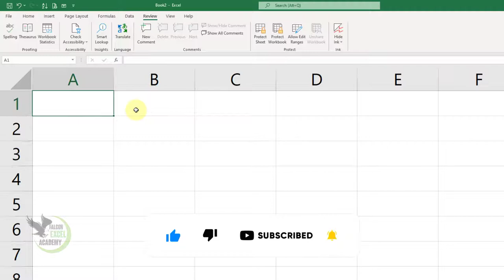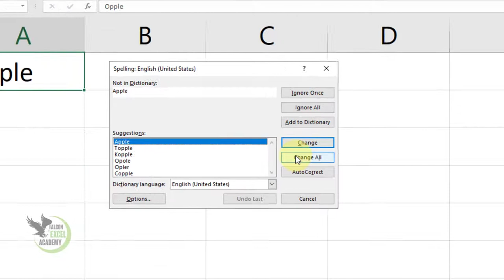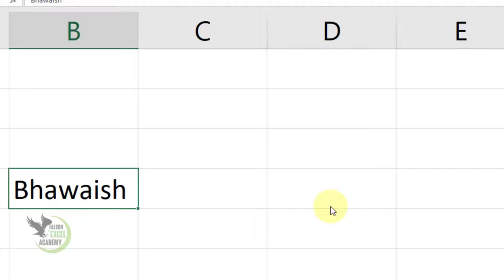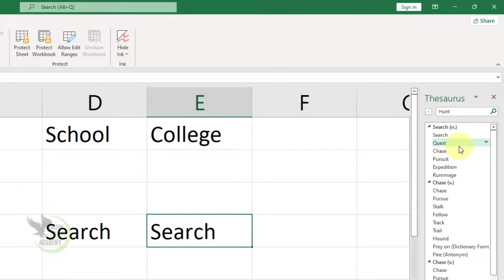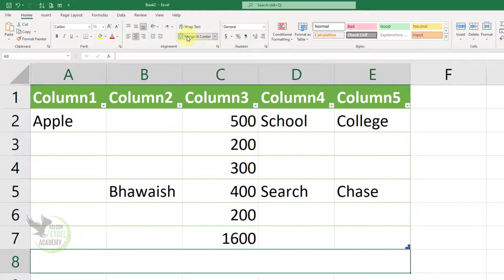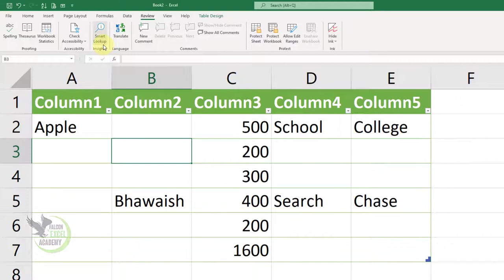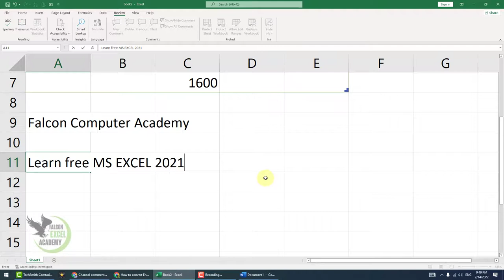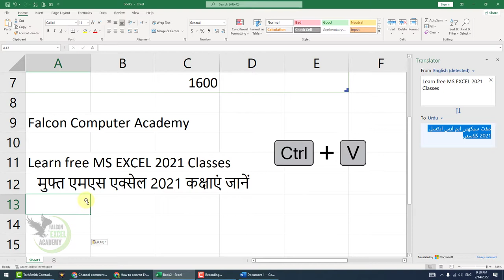MS Excel 2021 Lecture 22 in Hindi Urdu Review Tab | Thesaurus | Accessibility | Smart Lookup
Dear viewers aaj ki is video mein aap seekh payein MS EXCEL 2021 ka Lecture 22 jis mein aap ko main ne parhya hai

1. Thesaurus
2. Accessibility
3. Smart Lookup
4.workbook Statistics
5.Spelling
6.Translate